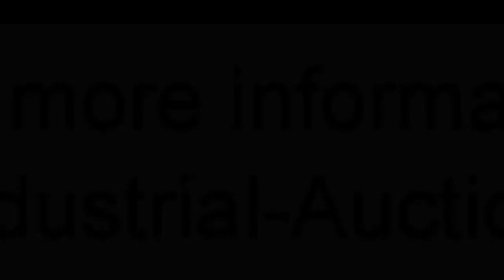996-15: Koppens/CFS coating, breading and frying line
Koppens/CFS coating, breading and frying line with a belt width of 400 mm consisting of:
- S/s mobile battering machine
- CFS mobile mesh belt, type: TRC 3600/400
- Koppens mobile tempura dipper, type: TD 400
- Koppens mobile pre-duster, type PRM 400MEG
- Koppens mobile battering machine, type: ER 400
- Koppens mobile breading machine, type: CM 400
- Koppens belt fryer, type: BR 2000/400
- CFS mobile mesh belt, type: TRC 3000/400
- Displacement pump
- Koppens s/s storage tank, type: VTC 700
- Koppens mobile batter mixer, type: MK 70 H